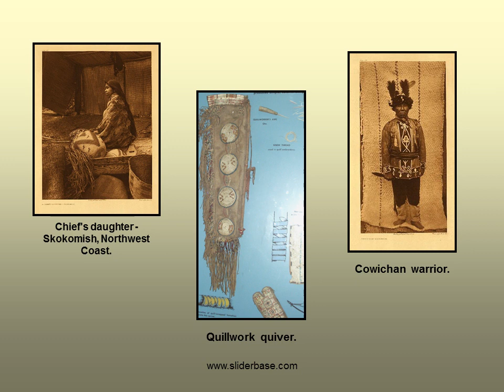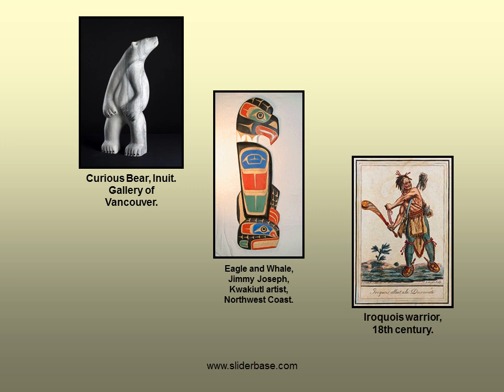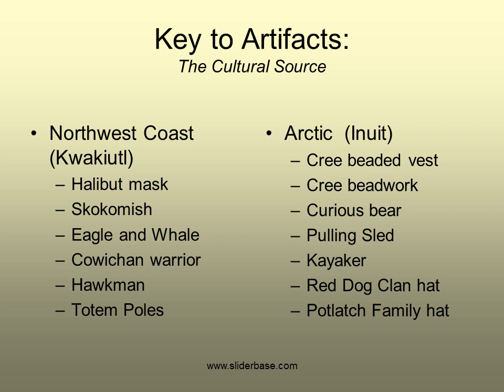Indian Artifact Cards gmu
Key to Artifacts:
The Cultural Source

Eastern Woodlands (Iroquois)
Lacrosse sticks and snowshoes
Dolls
Canoes
Eagle claw necklace
Powhatan basket
Beadwork
Warrior
Moccasins

Great Plains  (Sioux)
Quillwork vest
Canoes
Feather headdress
Moccasins
Quiver
Red Cloud delegation
Yellow Rock

Southwest  (Pueblo)
Jaguar jar
Picuris Harvest dance
Native Drawings of masks
Fiesta of San Estevan
Tsi’vone (woman with pot)

Northwest Coast (Kwakiutl)
Halibut mask
Skokomish
Eagle and Whale
Cowichan warrior
Hawkman
Totem Poles

Arctic  (Inuit)
Cree beaded vest
Cree beadwork
Curious bear
Pulling Sled
Kayaker
Red Dog Clan hat
Potlatch Family hat

Bibliography
Photographs throughout taken by Robin Highberg at the following locations:
Natural History Museum, Washington, DC.
   April, 2004.

National Museum of the American Indian,
   Cultural Resource Center, Suitland, MD.
   February, 2005.

Photographs on Slide #11 from:
Northwestern University Library, Edward S. Curtis's 'The North American Indian': the Photographic Images, 2001.